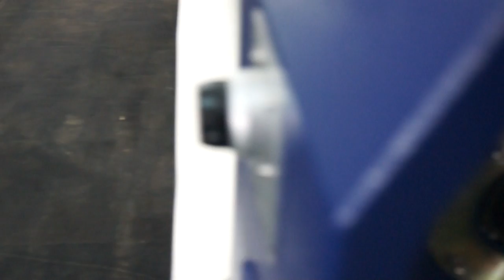Do You Know Dupont Blanket for Sublimation Calender